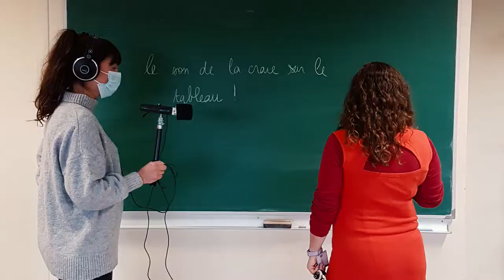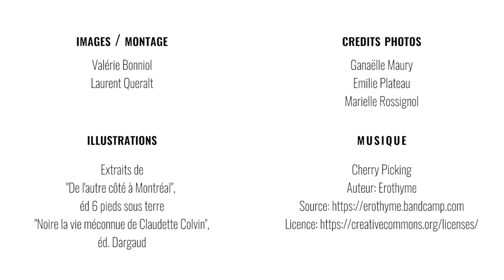BD & créations sonores : la résidence d'artistes de l'UM 2020-2021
Présentation des premières semaines de résidence :
Ganaëlle Maury, artiste plasticienne, et Emilie Plateau, auteure et illustratrice de bandes-dessinées, vous expliquent en quoi consiste leur résidence au sein de l'université de Montpellier.
Elles vous présentent leurs univers, la façon dont elles se sont adaptées à la situation sanitaire, les rencontres qu'elles ont fait, leur exploration des campus universitaires.